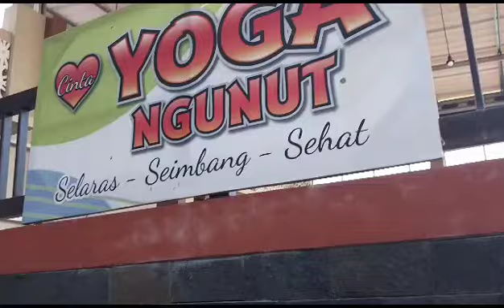Cikgu farid Linora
Yoga bersama Cikgu Farid Linora setiap hari selasa jam 3.30pm  atau jadwal bisa berubah ubah di cinta yoga Ngunut